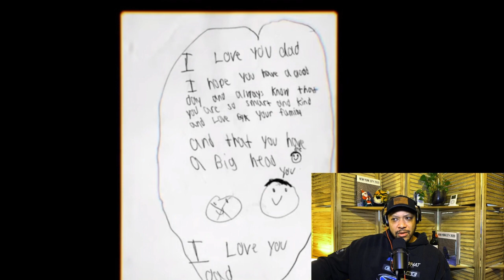DEI Pain Pills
Buy advil!